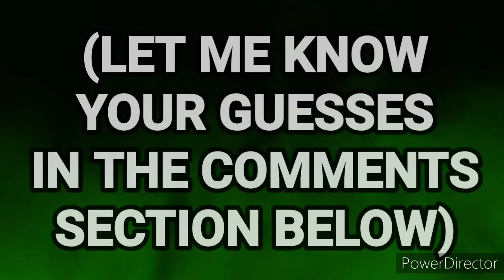SS Ourang Medan - A Mysterious Ghost Ship|| Were the Passengers captured by Aliens??